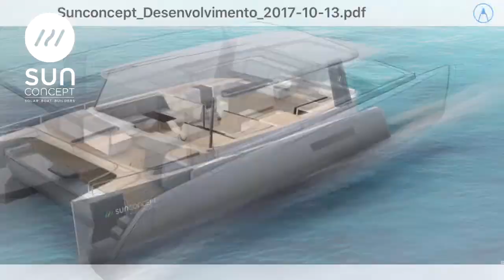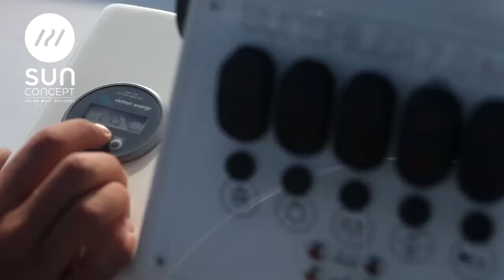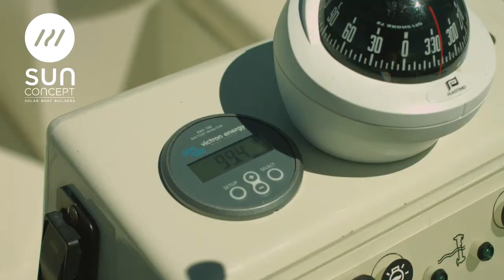Sunsailer 7.0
Os modelos da linha SunSailer 7.0 adequam-se a zonas costeiras protegidas e zonas lagunares e ribeirinhas, onde o ruído, a poluição e o stress causado pela agitação são fatores de destabilização e desvalorização da paisagem e do bem-estar.da natureza. Silencioso, não emite gases poluentes nem derrama óleos, move-se de forma harmoniosa. Precisa apenas do SOL como fonte de energia para navegar, mesmo em locais vedados a embarcações de combustão.

Design patenteado do casco de deslocamento de 7m, está otimizado para uma velocidade de cruzeiro de 5 a 6 nós, obtida a partir de dois motores elétricos de 6Hp e movido por baterias alimentadas a painéis solares.